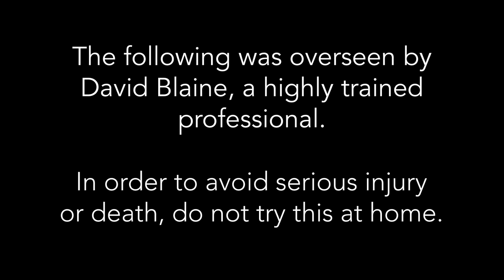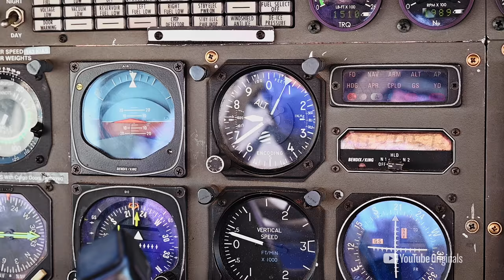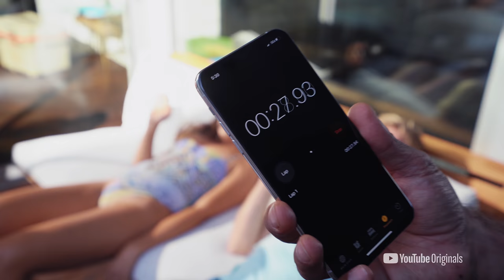Teaching Casey Neistat how to hold his breath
Having mastered the skill of holding his own breath underwater, David Blaine meets up with some friends to teach them his methods.